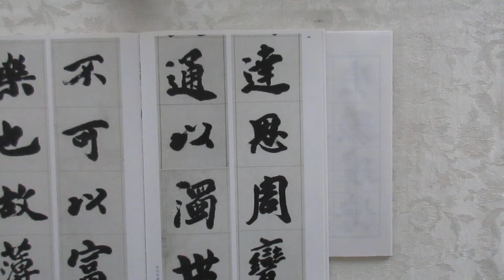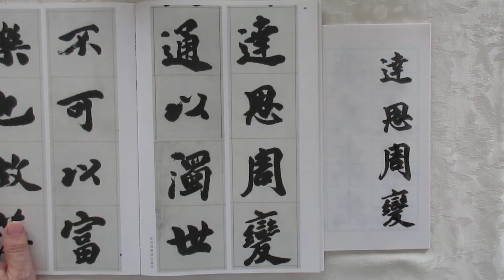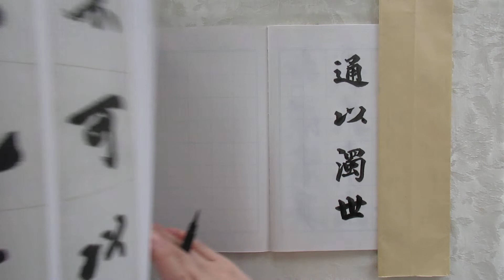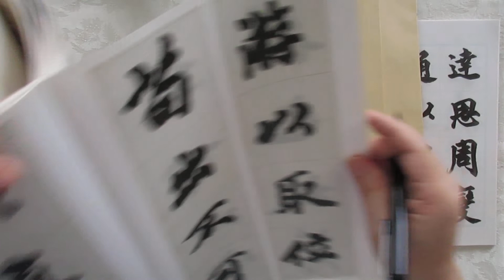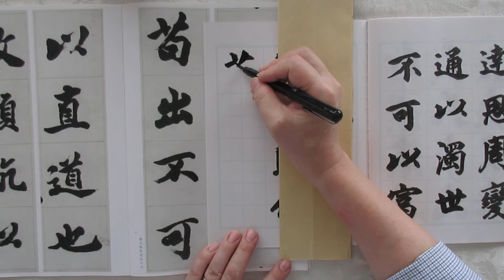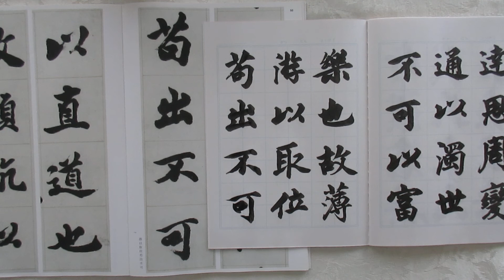書道の基本 漢字・楷書を書く 中国の古典・清の時代 呉煕載の作品 「東方朔画賛」から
中国の古典　清の時代　呉煕載の作品
「東方朔画賛」から
太い線を書くためにあえて筆を傾けて側筆を使っています。
形よりも、緩急の変化を重視しています。